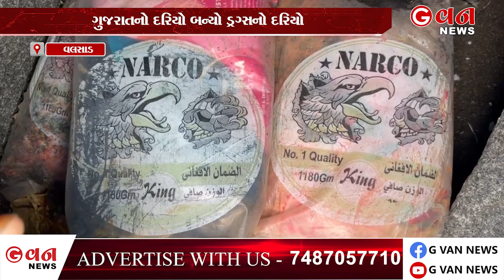દરિયાકાંઠેથી 1180 ગ્રામના 10 પેકેટ કથિત અફઘાની ચરસ મળ્યું | G VAN News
પારડીના ઉદવાડા દરિયા કિનારેથી બિનવારસી હાલતમાં 11.800 કિ.ગ્રા. ચરસનો જથ્થો ભરેલા પેકેટ મળી આવતા પોલીસ દોડતી થઇ હતી. માછીમારને સંરક્ષણ દિવાલ નજીક ઉર્દુ ભાષામાં ઉલ્લેખ કરાયેલું પેકેટ મળી આવતાં પોલીસને જાણ કરી હતી. પોલીસે FSLની મદદથી પેકેટમાંથી મળી આવેલા જથ્થાનું પરિક્ષણ કરતાં ચરસનો જથ્થો હોવાનું જાણવા મળ્યું